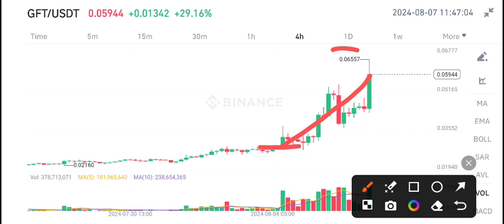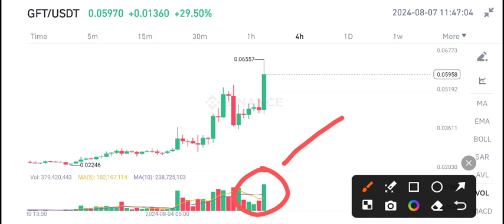GFT Today News! GIFTO GFT price prediction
Queries Solved:
1.  today target
2.  price today
3.  price prediction
4.  token today target